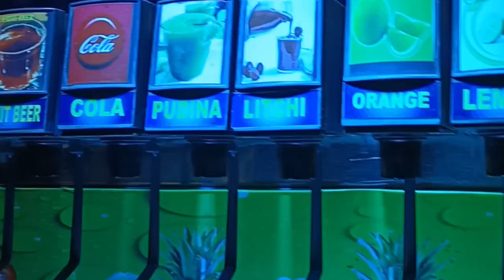youtube video #-C2IZh3v264